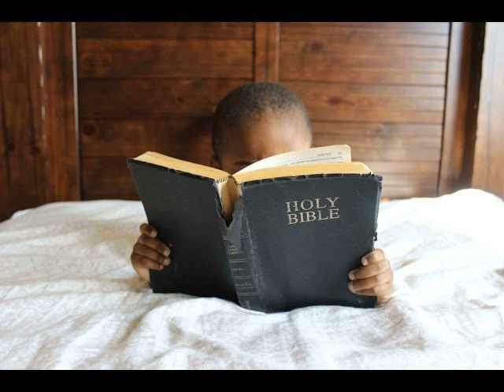एक साल का बाइबिल पढना योजना/ 1 year Bible ReadingPlan